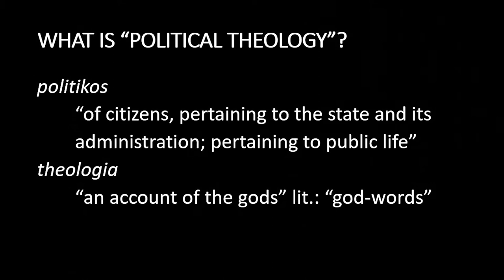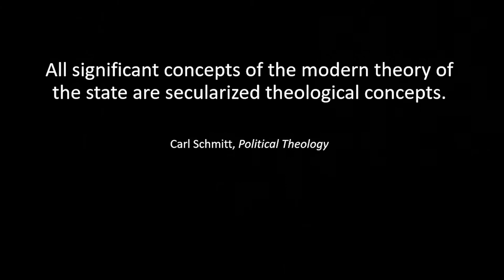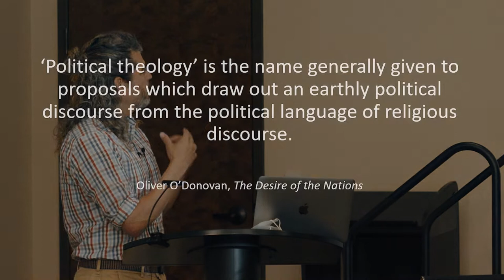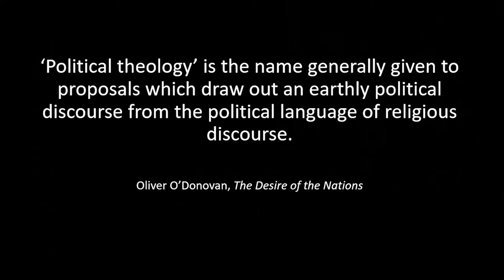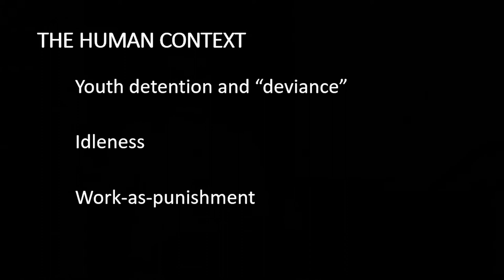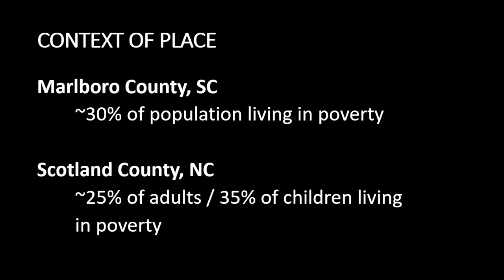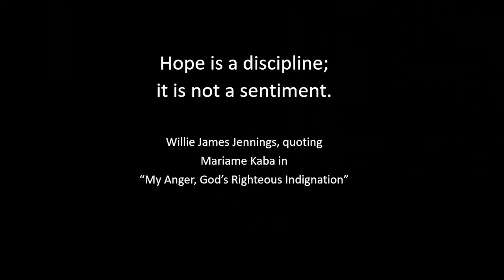1st Thursday (June 22) "New Political Theologies and the Changing South," with Franklin Tanner Capps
In this final 1st Thursday presentation, Dr. Franklin Tanner Capps discusses how our religious perspectives inform our social interactions. To highlight this idea, he focuses the conversation around Growing Change, a youth rehabilitation program housed on the campus of a decommissioned prison.